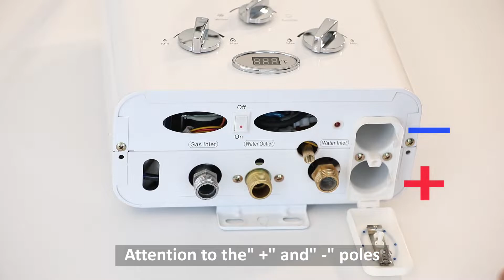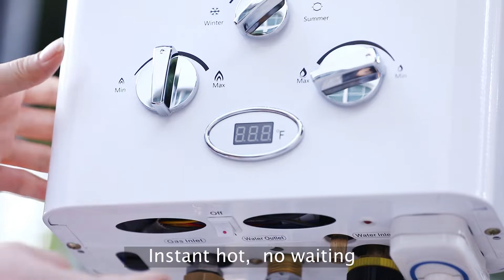RUINOPAR 6L PROPANE TANKLESS WATER HEATER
Watch the video to learn about the installation and use of our water heaters!